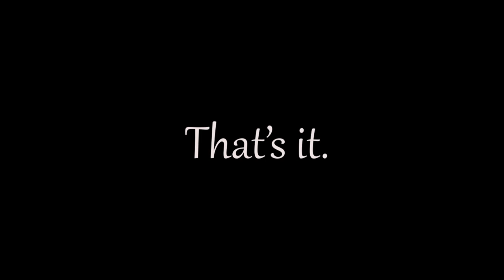Look Around, by Ed Morgan